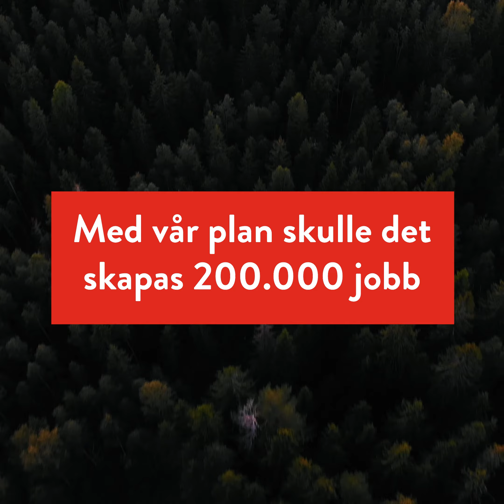Vi har råd med framtiden - kongressfilm 2021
När socialdemokrater från hela Sverige samlas för partikongress nästa vecka finns framåtsyftande förslag för en ny ekonomisk politik för full sysselsättning, rättvis klimatomställning och en värdig välfärd. Budskapet är tydligt: Vi har råd med framtiden!